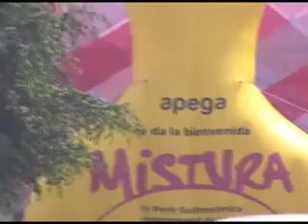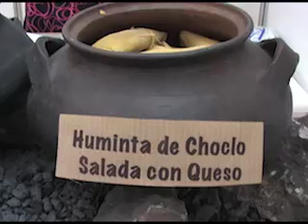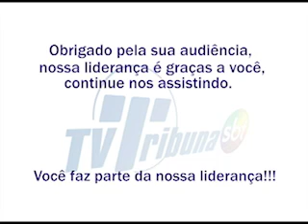Programa Sabor a Bordo do dia 28/09/2011